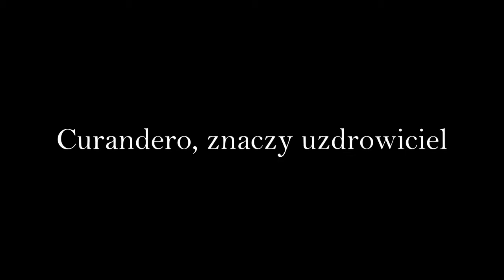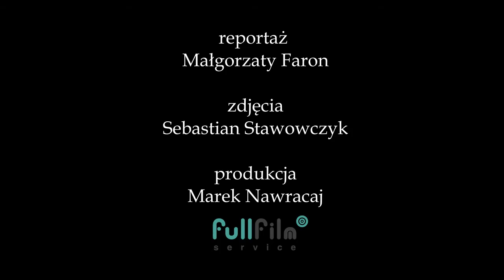Curandero, znaczy uzdrowiciel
„Teraz już nie jest czas żeby teoretyzować, teraz jest czas żeby praktykować."

Mały Indianin zgubił się w puszczy. Narastał w nim strach na myśl o samotnej nocy spędzonej wśród dzikich zwierząt. Postanowił rozpalić ognisko i przywołać swojego szamana, aby ten dodał mu otuchy. Szaman odpowiedział na wezwanie chłopca i przemówił: „Walka dzieje się w każdym wojowniku. Teraz ta groźna walka dzieje się w Tobie. Do bitwy stają dwa wilki. Jeden jest zły, nieszczęśliwy i brzydki. On żywi się Twoim strachem jest chciwy, zazdrosny i nienawidzi. Zamyka drogę do każdej przygody. Drugi wilk jest dobry, kochający i piękny. Ma odważne i życzliwe serce. Chce dla Ciebie spokoju i miłości."
Chłopiec zamyślił się i zaniepokoił, nie wiedział o wilkach. Przełamał strach i zapytał :"Który z nich wygra bitwę?" Szaman odpowiedział: „Ten, którego lepiej nakarmisz".

A którego wilka karmimy my w tym wyjątkowym czasie transformacji, kiedy możemy zmienić znany nam dotąd świat? Mirko pomaga pozbyć się strachu, posłuchajmy naszego Curandero...